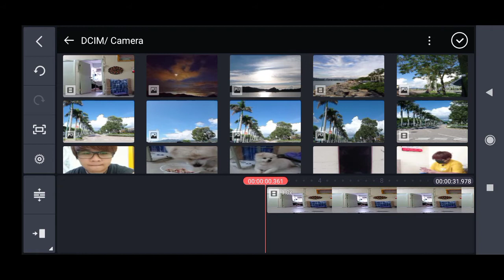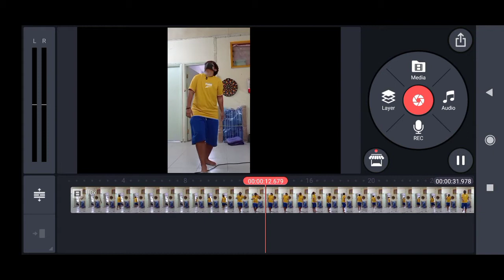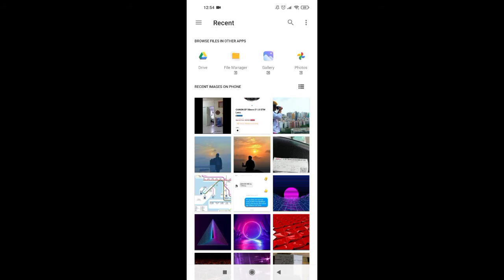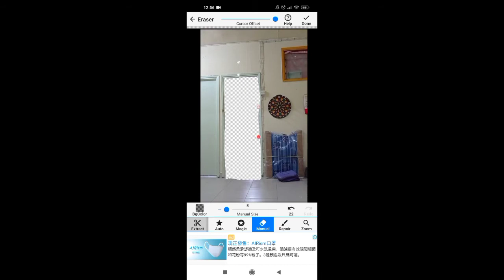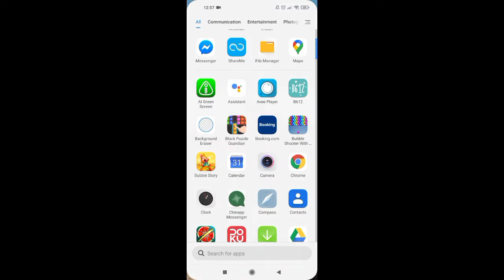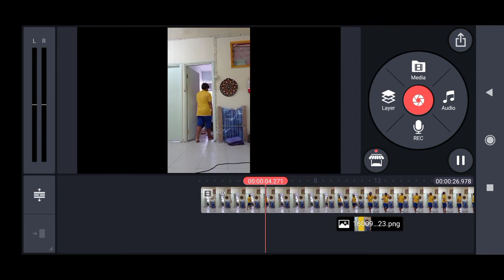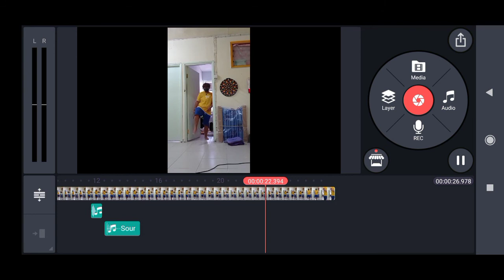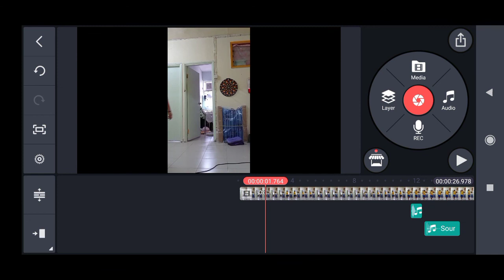Magic door editing tiktok viral /tutorial magic pintu edit kinemaster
magic door editing by kinemaster